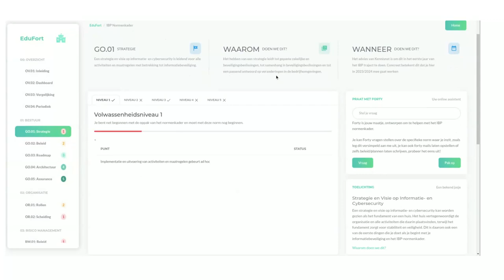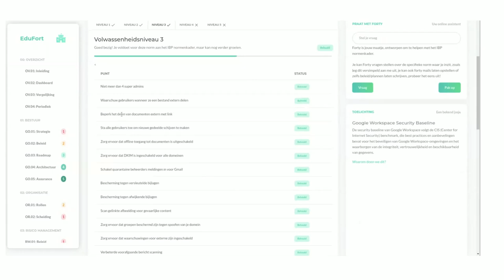IBP Normenkaderscan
Wil jij voldoen aan de normen uit het Normenkader IBP? Met onze eenvoudige tool in samenwerking met EduFort krijg jij inzicht in de verschillende normen en of je er al voldoet of niet.